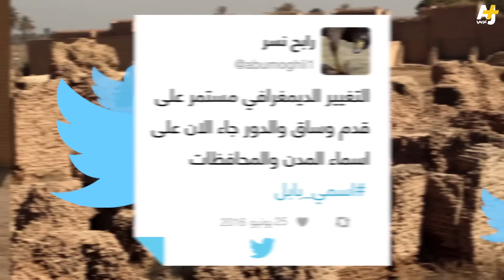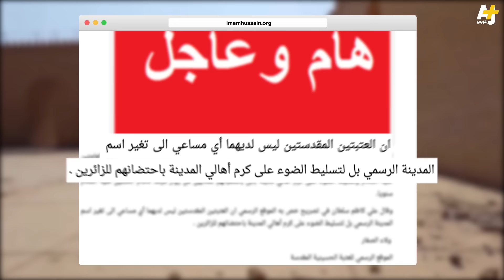هل سيتغير اسم بابل العراقية إلى "الإمام الحسن"؟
أصيب العراقيون بالصدمة بعد أن تناقلت وسائل إعلام محلية ومواقع التواصل الاجتماعي خبراً يتحدث عن مساعي مؤسسات دينية لتبديل اسم محافظة بابل العراقية إلى محافظة الإمام الحسن، لتبدأ حملة على وسم اسمي_بابل مطالبة بالاحتفاظ بالاسم التاريخي.

مونتاج: مصطفى محفوظ